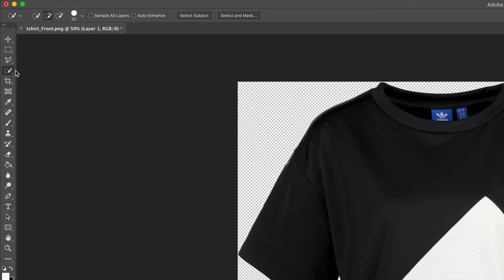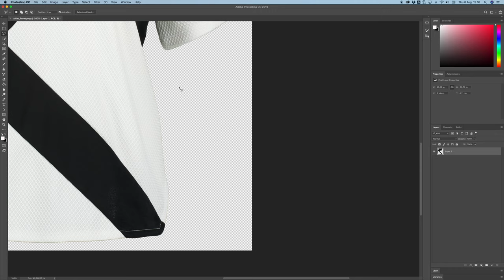How to remove mannequin parts in Photoshop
In this tutorial, Matt Brasier shows you how to remove the arms of a mannequin in Photoshop using two different methods – Quick Selection and Polygonal Lasso.